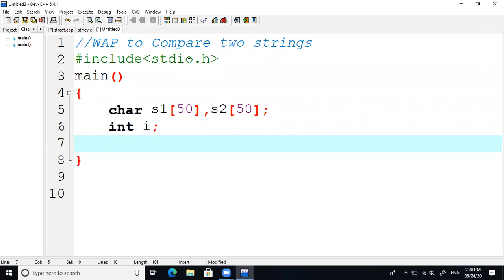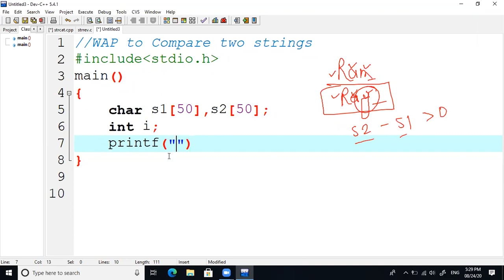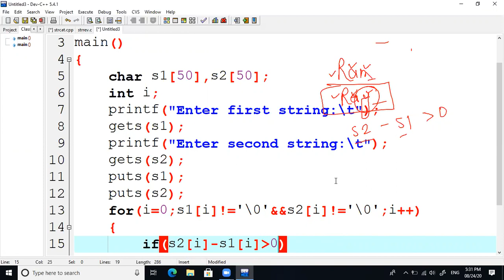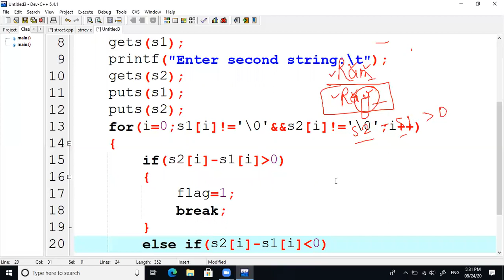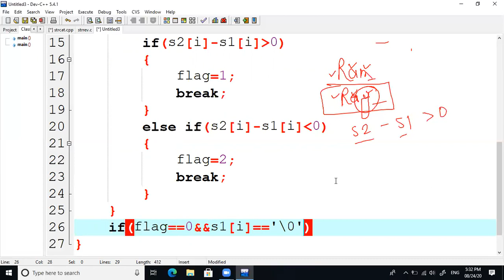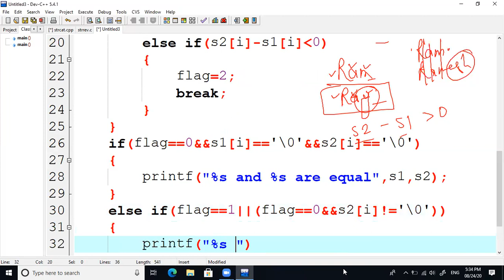String | Comparison of two strings | C Language